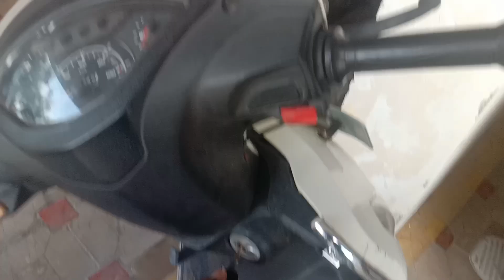Beard k sath eyebrow bhi krvayi 😂| દાઢી સાથે આઈબ્રો પણ કરાવી આયો 😂😂😂😂😂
1 brush
2 shower
3 breakfast
4 scooty with bad ass sound BGM LEO
5 Factory
6 afternoon lunch
7 shower again
8 Factory again
9 Bonanza hair salon Gents
10 eyebrow and Beard
11 coffee
12 Home again ❤️💞
AUDIO CREDITS:
Album/Movie Badass (From "Leo")
Singers Anirudh Ravichander
Actors Vijay, Trisha Krishnan, Sanjay Dutt, Priya Anand
Music Composer Anirudh Ravichander
Lyricist Vishnu Edavan
Other Anirudh Ravichander
Language Tamil
Music Company Sony Music Entertainment India Pvt. Ltd.

Audio
Kaho na Kaho( From " Murder") by Amir Jamal, Anu Malik

Content Owner
Digital sound, UMG